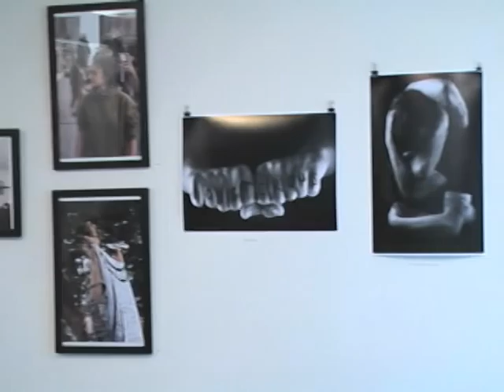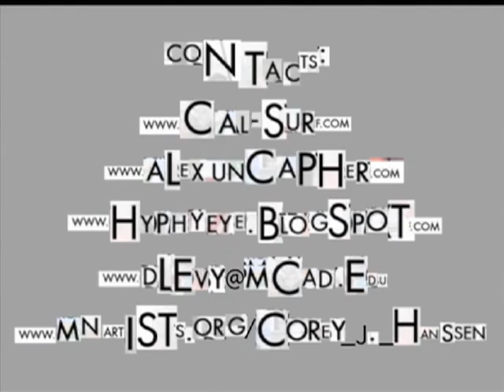Cal Surf presents "Next Best Thing" art show 2010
The opening  reception took place Saturday 19th, 2010 at Cal Surf Skate and Snowboard shop; located at 1715 West Lake Street Minneapolis, MN.
Thanks to everyone who came out to support local art and artists!
We would also like to thank Scott and Garrett at Cal for giving us the opportunity to do this!
...and it wouldn't have been much of a showing without Corey D's friend who hooked us up proper like with the home brewed libations, thanks Austin!